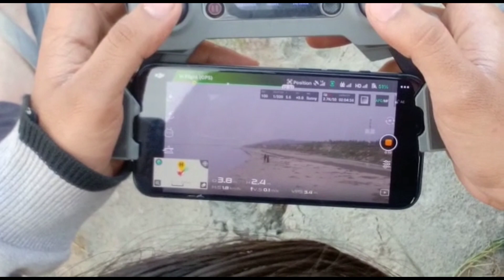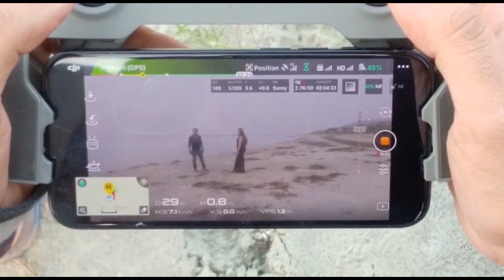ARNAB LAGACHU Official Music video Shooting 2022 Karaibari Aao